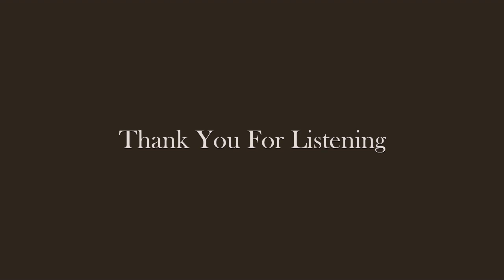A Scandal in Bohemia - FULL AUDIOBOOK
A Scandal in Bohemia Full Audiobook,  written by Sir Arthur Conan Doyle, narrated by T. D. Kenning
Part 1 in the Adventures of Sherlock Holmes series
Want to see me read something? Comment your favorite public domain works and I might choose your suggestion for my next project!